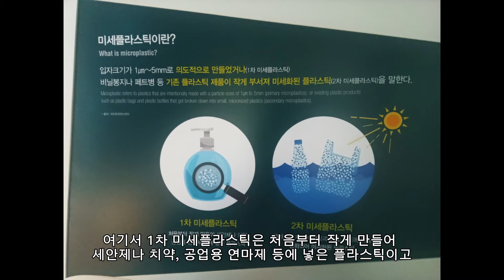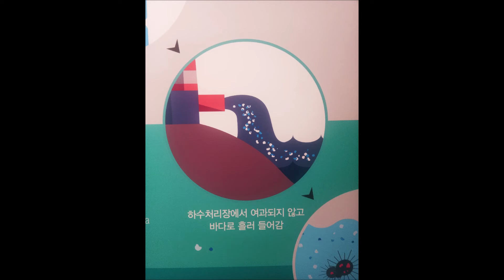미세플라스틱이란 | 이희진(6기) | 주니어 과학해설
ㅇ (제목)
[과학관 on Air] (전시해설)(주니어과학해설) 미세플라스틱이란_이희진(6기)

 ㅇ (만든이)
주니어 과학해설사 제6기 이희진

 ㅇ (내용)
과학관 전시품을 통하여 미세플라스틱에 대하여 알아봅니다.

전시물 해설 / 과학 엔터테인먼트 / 과학특강 / 과학체험교육 / 과학행사